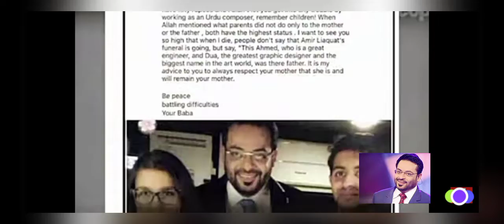عامر لیاقت کے آخری ایام اور آخری لمحات،ایک قیمتی انسان کو لوگوں نے کیسےایذا دیکرہم سب سے دور کردیا 😭